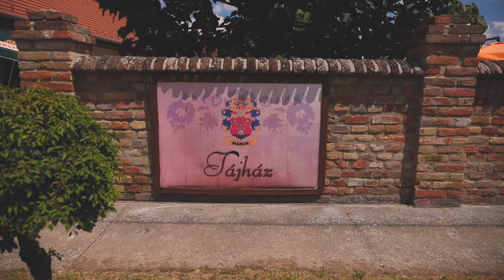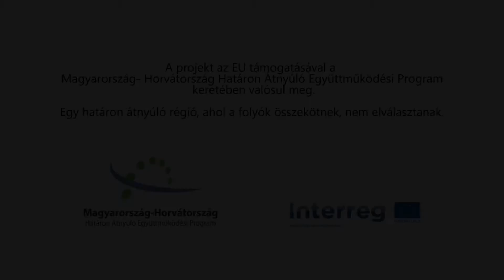Juniális Márokon 2021.